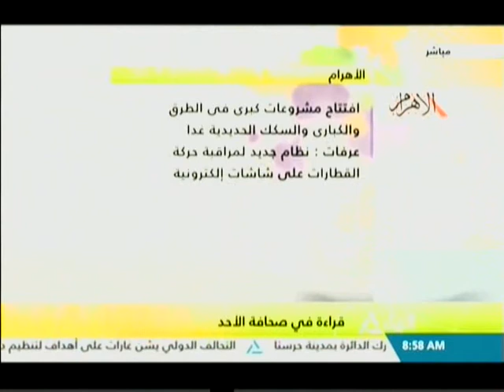قراءة فى صحافة الأحد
مناهج الدين فى الكتب الدراسية .. هل تحتاج إلى إعادة نظر؟
الاحتفال بعيد الميلاد المجيد .. معانى ودلالات